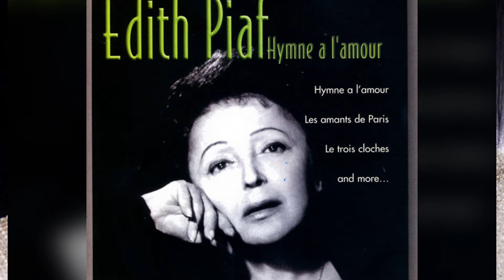Celine Dion CRYING Amid Heart Breaking COMEBACK At 2024 Paris Olympics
we were all ready to be surprised by 2024 paris olympics, but, little did we know that Celine Dion would unleash an inspiring, breathtaking performance that left us all speechless. his was no ordinary comeback—Celine Dion, who has been battling stiff person syndrome for years, unleashed a vocal strength that was simply unbeatable. Let's dive deep into the dramatic details of this unforgettable moment!

About:
CelebriTEA News will bring you the latest news so you can keep up with all the spicy drama going on in the celebrity world.